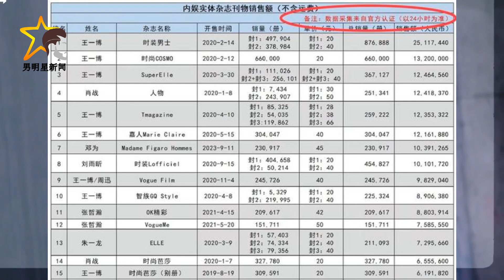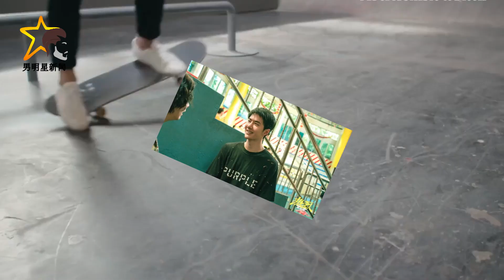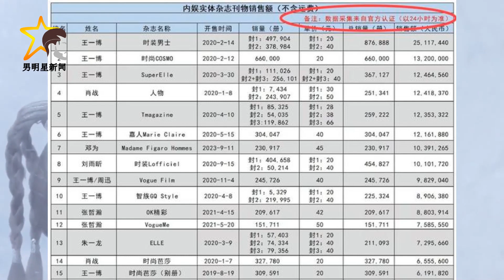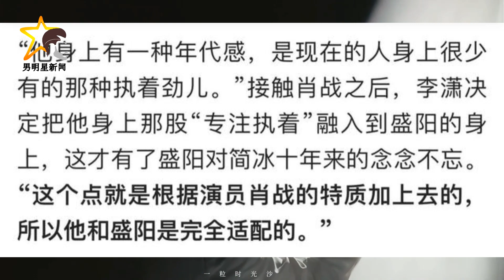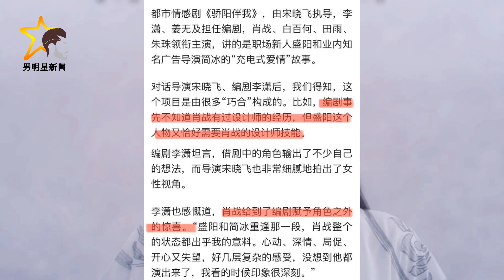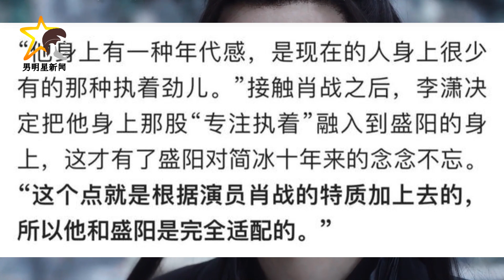明星们的独特魅力：肖战的敬业与真诚，王一博的独树一帜 - 男明星新闻 - MSM Star news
男明星新闻 - 明星们的独特魅力：肖战的敬业与真诚，王一博的独树一帜. 王一博的成功是一个长期的结果，这不仅仅是因为他有大量的粉丝支持，更因为他拥有独特的品行和个人魅力。肖战在角色中展现了复杂的情感。他能够深刻理解角色的内心世界，将角色的情感与内心冲突展现得淋漓尽致，使观众能够更好地与角色产生共鸣。